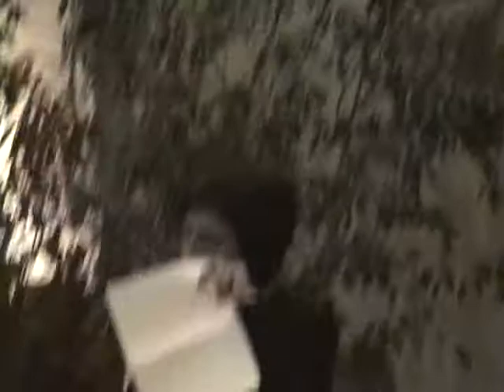KÜYEREL BULUŞMA YEMEĞİ AÇILIŞI (4 Kasım 2007)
4 Kasım 2007 Küyerel BULUŞMA YEMEĞİ.
Maçka Maden Fakültesi Sosyal Tesisler..